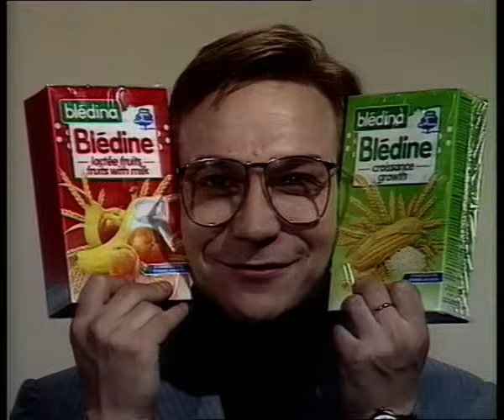"БЛЕДИНА"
"Оба-На Угол шоу" Пародийная реклама